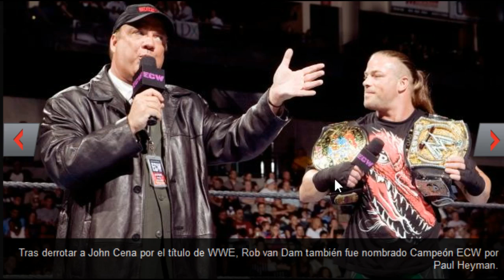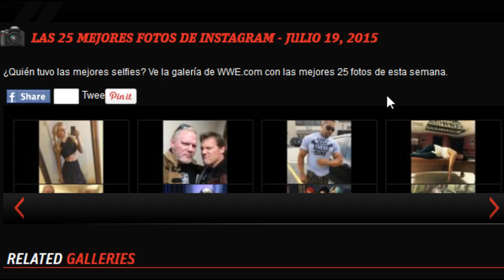Superestrellas con varios títulos en WWE,WCW,ECW y Otros!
En SummerSlam, Seth Rollins se convirtió en el primer hombre en la historia en tener el Campeonato Mundial de Peso Completo WWE y el Estadounidense simultáneamente. Ve a otras Superestrellas que han tenido varios títulos al mismo tiempo.

Este canal es de dar resultados de RAW, SMACKDOWN, Y LOS PAY-PER-VIEW de la WWE. Y tambien

TAGS IGNORAR